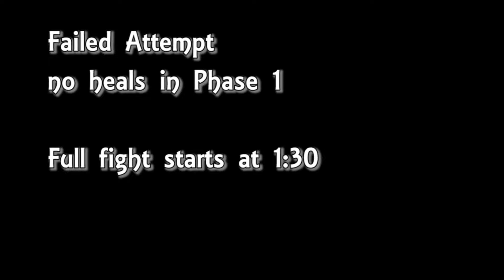Elden Ring - 🌹Malenia, Blade of Miquella🌹, No SUMMONS💀 -Full Fight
I Hope she will "Scarlet" ROT in Hell

⬇️⬇️⬇️Description Details ⬇️⬇️⬇️
Moonveil +10
Brass shield +20
only 1 HEAL
NO Mimic/ summons
In the First part I died in phase 2, full fight starts at 1:30
Eye for an Eye, Full on Head to Head

3 dayz and a hand full of tries, and its basically my first souls game.
done in prox 8- 10 ish hours. Also, Get REKT Malenia.

"Hope she learned her lesson"💀